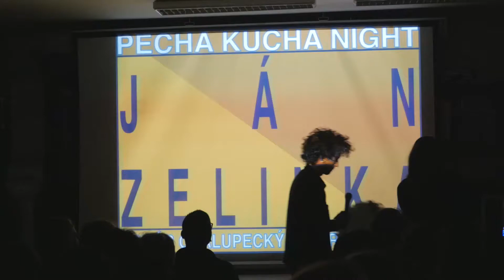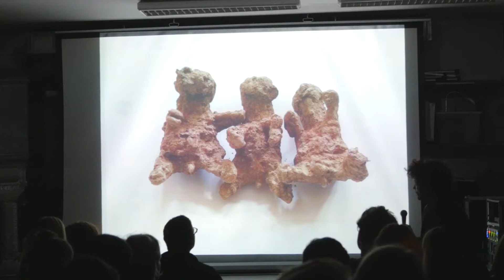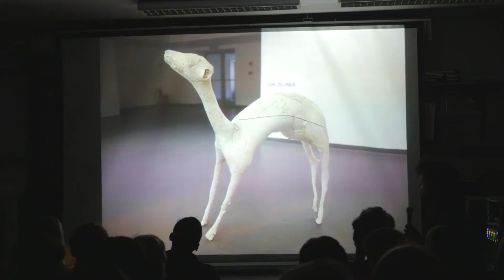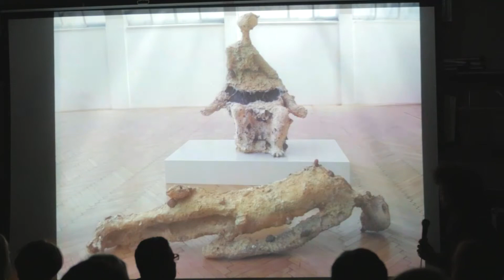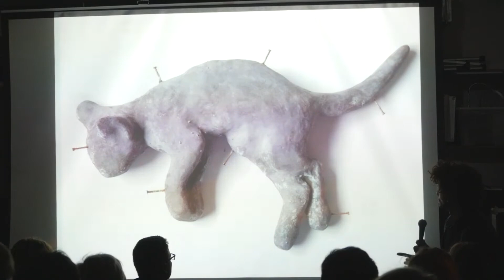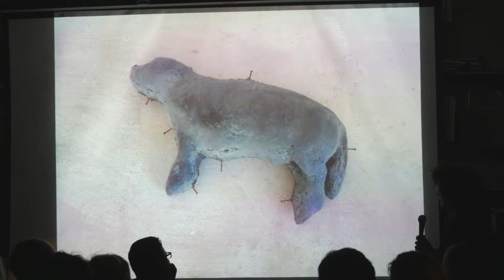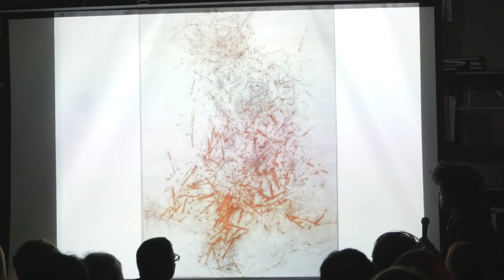Pecha Kucha Brno 15 // Ján Zelinka // 6.10.2015